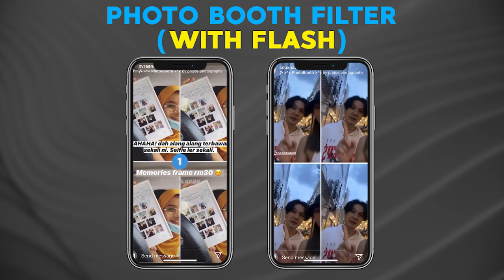SPARK AR | PHOTOBOOTH Filter + with TIMER and FLASH ( photo booth instagram filter )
Create an awesome PHOTOBOOTH Instagram Filter. For SparkAR v94 and above.

Learn how to use delay frame patch in filters using this template.

🔸 Full Asset folder, Patch folder and optimized textures/images.

🔸 Project file ready to use on Instagram or customize.

🔸 Fully commented patch editor so you know how the filter works.

🔸 Export file (*.arexport) for upload to Spark AR Hub

Speed up your design process using these AR templates below.